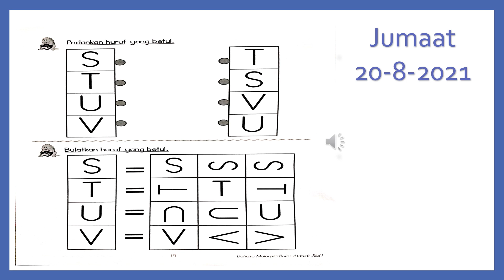Bahasa Malaysia Aktiviti m/s 19